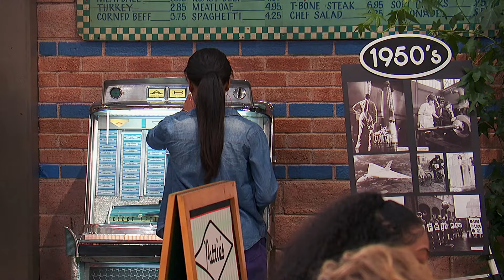Niebezpieczny Henryk | Najlepsze momenty Ray | Nickelodeon Polska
I jak tu nie kochać Raya?